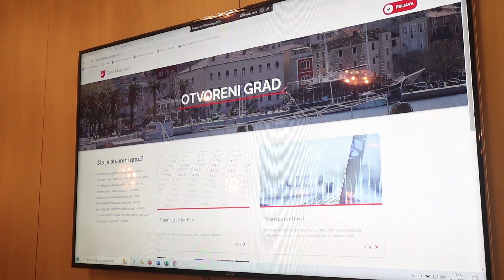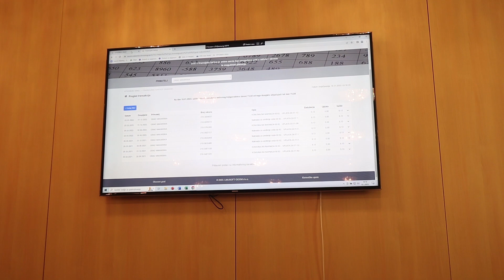PREDSTAVLJEN "OTVORENI GRAD" DIGITALNA PLATFORMA GRADA MAKARSKE